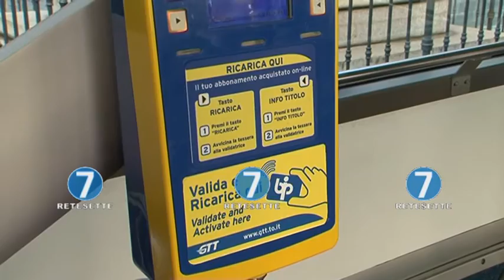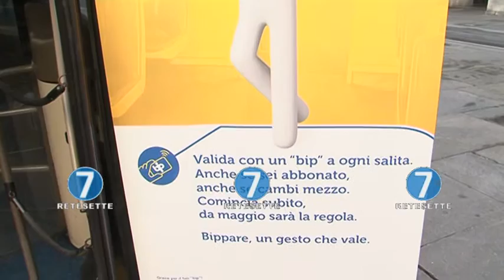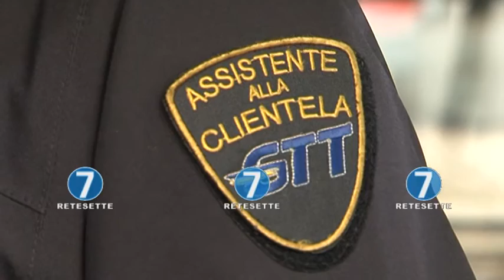Tram e bus di Torino: obbligo di bip anche per abbonati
Pugno duro contro portoghesi e incentivi per i virtuosi